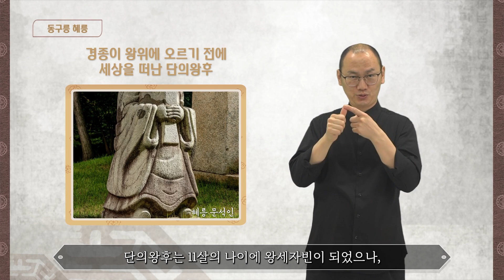[수어해설영상] 구리 동구릉 - 혜릉